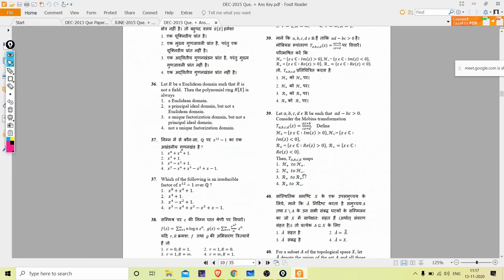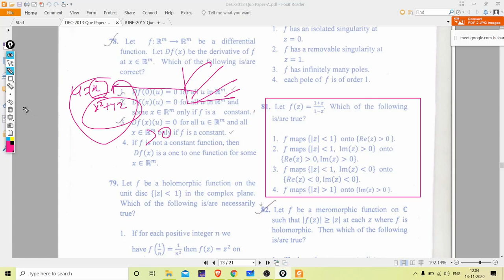Complex Lect.-02: Bilinear Form for NET, GATE & SET || Crash Course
Complex Analysis  Lecture -2: Bilinear Form for NET, GATE, SET & PSC
Focused on: Concepts, Results & Tricks